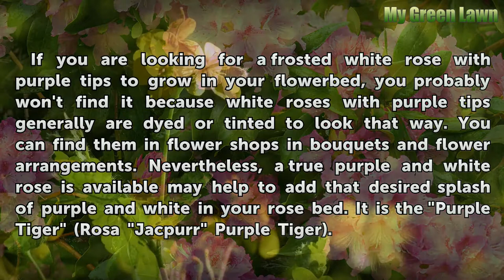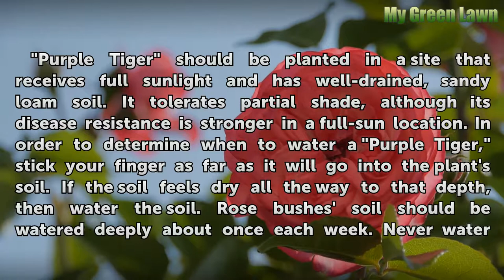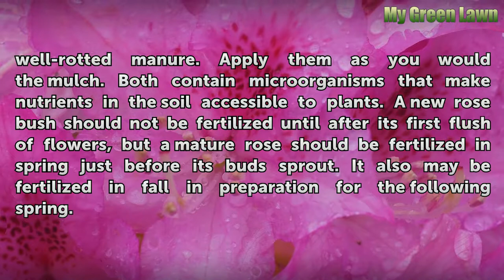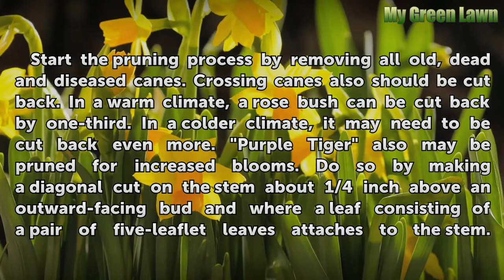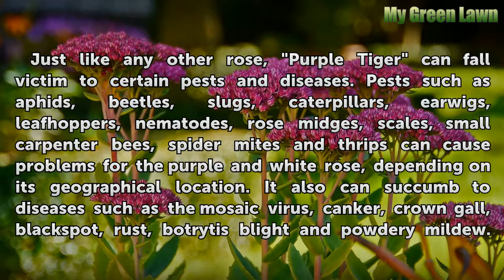White Frosted Purple Tipped Roses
White Frosted Purple Tipped Roses. If you are looking for a frosted white rose with purple tips to grow in your flowerbed, you probably won't find it because white roses with purple tips generally are dyed or tinted to look that way. You can find them in flower shops in bouquets and flower arrangements. Nevertheless, a true purple and white rose is...

Table of contents White Frosted Purple Tipped Roses
"Purple Tiger" Description 00:50
"Purple Tiger" Care 01:29
"Purple Tiger" Pruning Procedure 02:59
Pests and Diseases 03:49